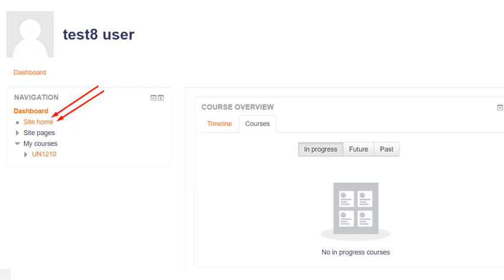كيفية ادء امتحان الميد ترم - ثقافة الجودة